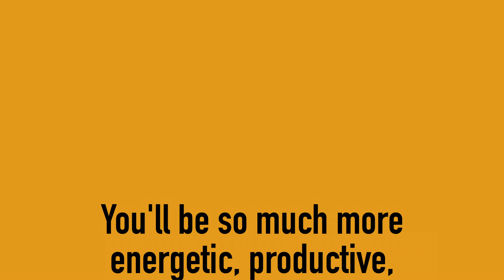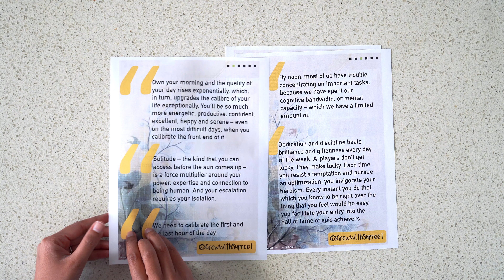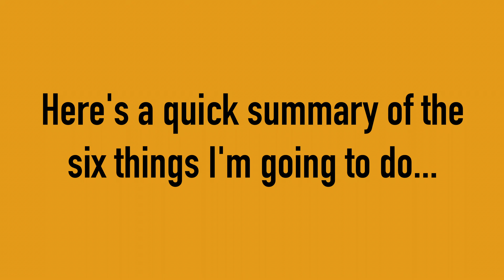TRIED EVERYTHING BUT CAN'T WAKE UP EARLY? 6 Tips to Join the 5 AM Club!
Are you sick of trying everything (from self-help books and productivity coaches) but still struggling to wake up early??
I was in the EXACT. SAME. BOAT. In this video, I share with you 6 Powerful Techniques I am using to  finally join the 5 AM Club!

0:00 Intro
0:24 My struggle with waking up early
1:28 What I learned from the book "5 AM Club"
3:28 What happened after I finished the book
6:53 Tips to Wake Up Early

All GIFs courtesy of GIPHY.com.